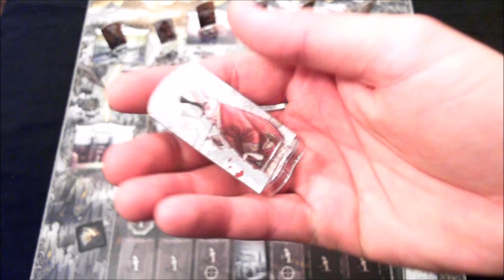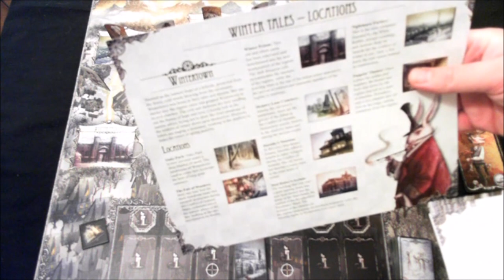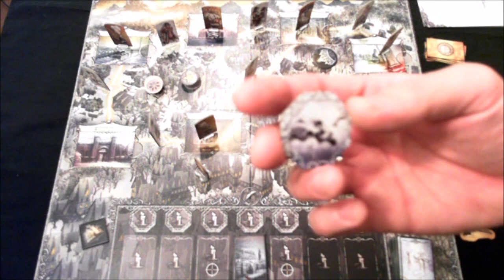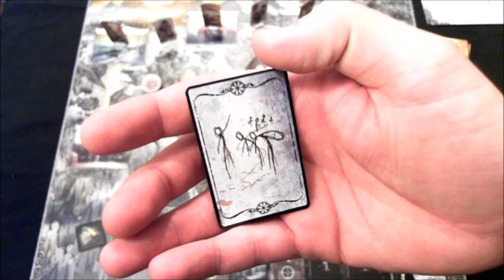Winter Tales review - Board Game Brawl